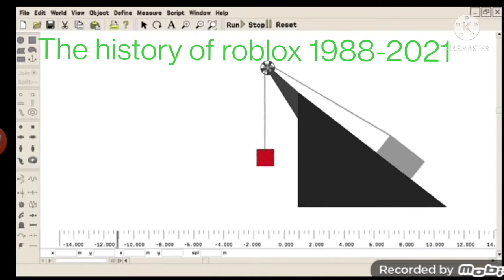The history of Roblox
I like Roblox pls blow this up